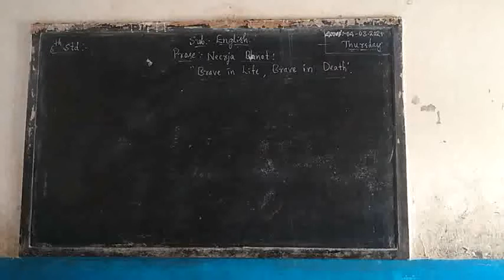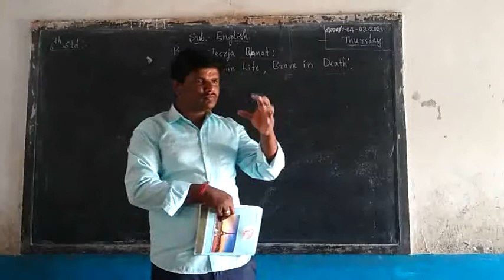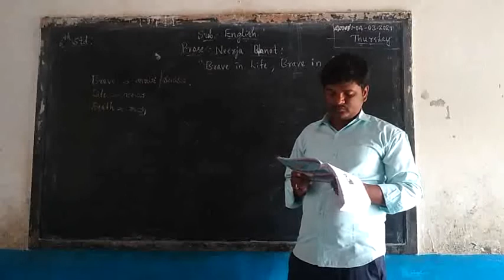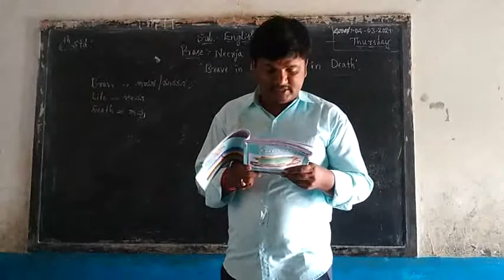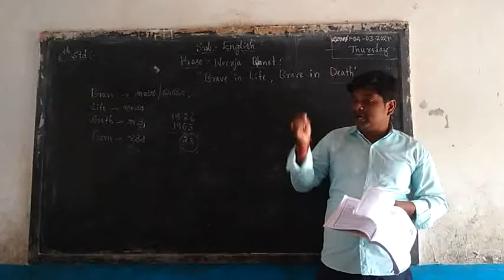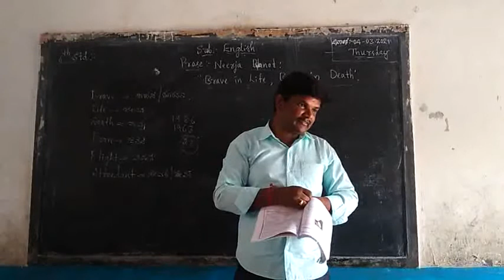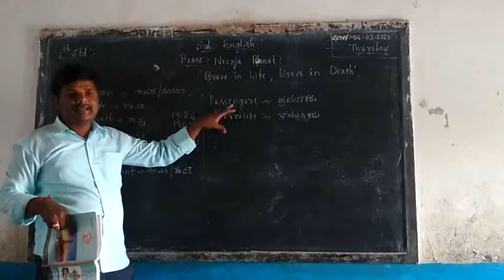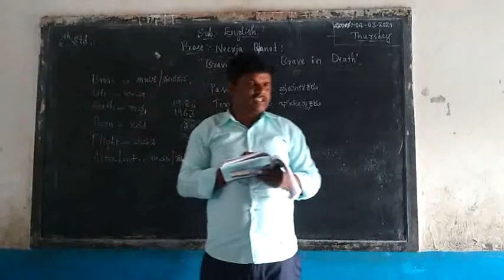6th English. Prose-Neerja Bhanot.Brave in life,Brave in death